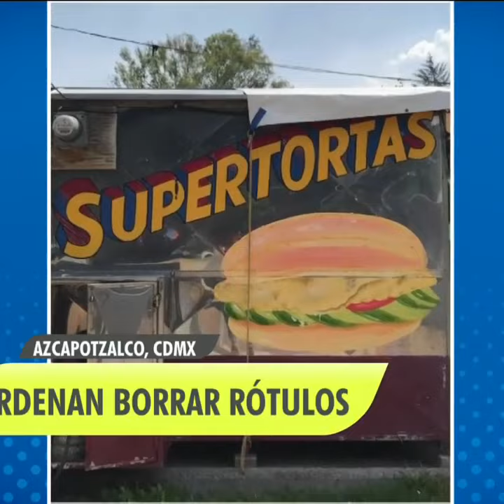Obligarán en Azcapotzalco a borrar rótulos de negocios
La alcaldesa de Azcapotzalco, Margarita Saldaña, giró instrucciones para que los negocios en vía pública fijos, semifijos y móviles, retiren rótulos, letreros, logotipos, o dibujos de las láminas de su mobiliario, como parte de los nuevos criterios establecidos por la demarcación.